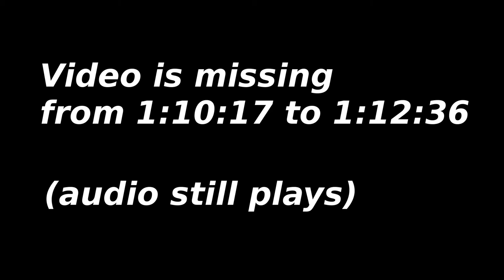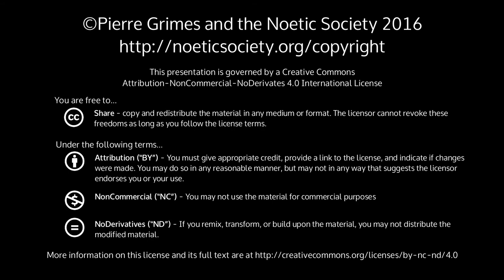2015-08-01 NSSAT - What is Play?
Pierre Grimes and the Noetic Society -- 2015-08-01 NSSAT - What is Play?